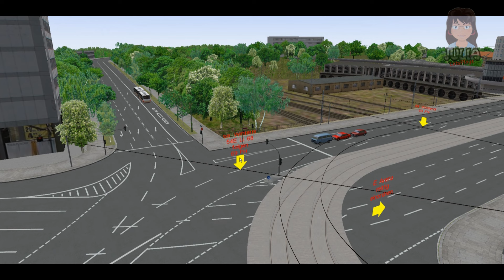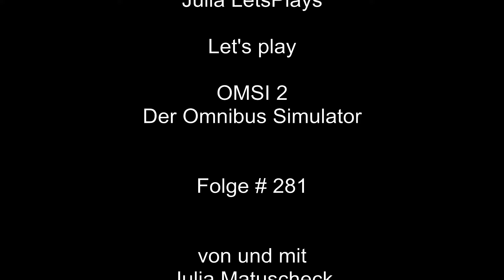281 Let's play OMSI2 - Mainz macht mich fertig, echt.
Hätte ich anfangs besser aufgepasst, hätte ich germerkt was das für eine Odyssee wird.